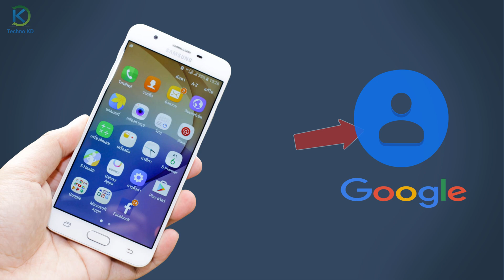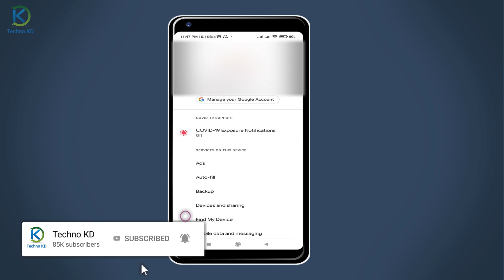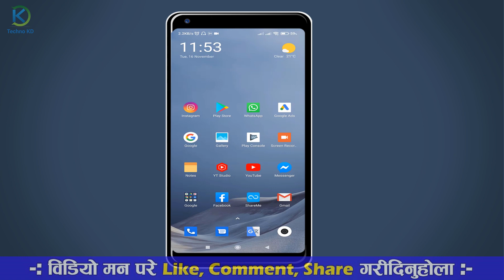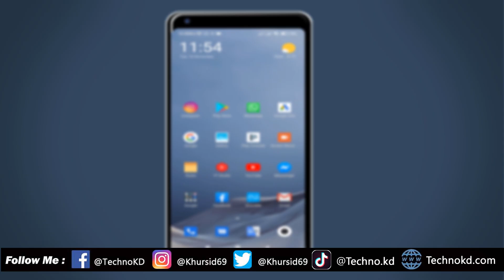फोन Number लाई Gmail id मा कसरी Save गर्ने? How To Backup/Save All Phone Contacts To Gmail | Part 2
Recover Your Old Deleted Contact? Video Tutorial In Nepali.

Yas video ma tapai haru lai google contact ko barema vaneko xu tesma kasare afno mobile ma vayeko number haru lai afno gmail account ma save garne saknu hunxa ra teslai kasare aru thau bata herna saknu hunxa ra 3 din vetra kunai number delete vayeko xa vane teslai kasare recover garna saknu hunxa yas ko sampurna jankare yas video ma share gareko xu.